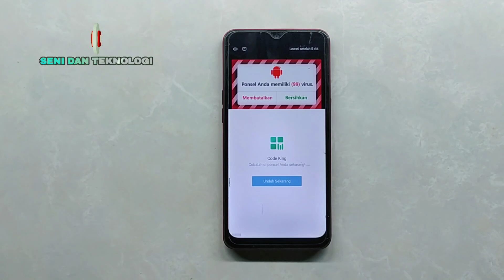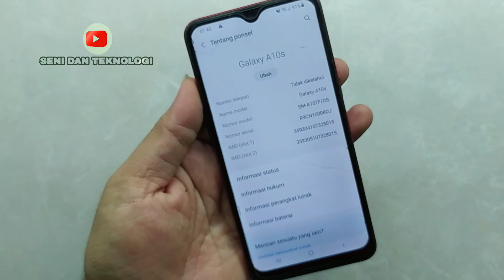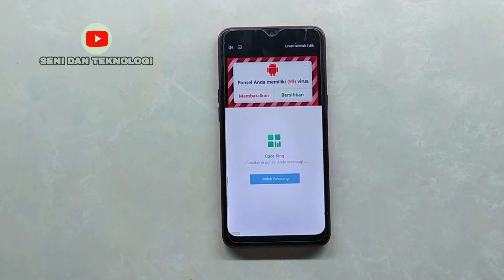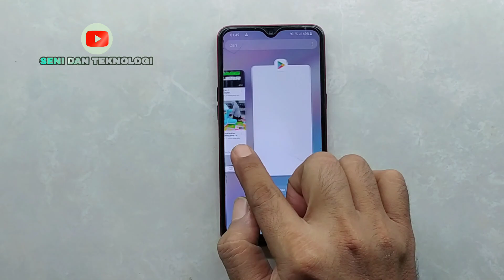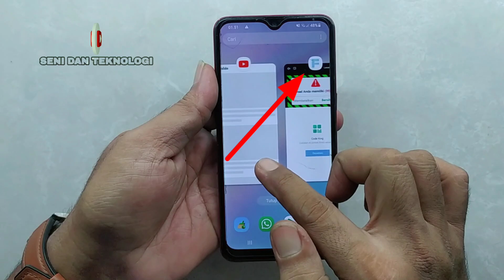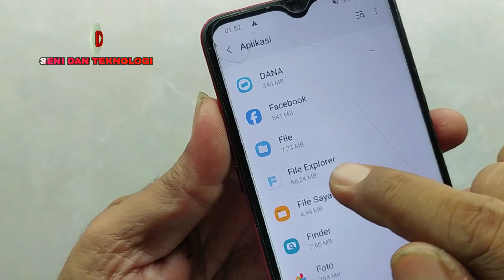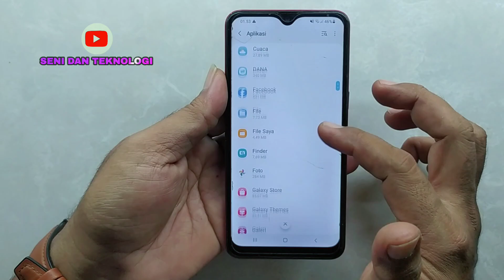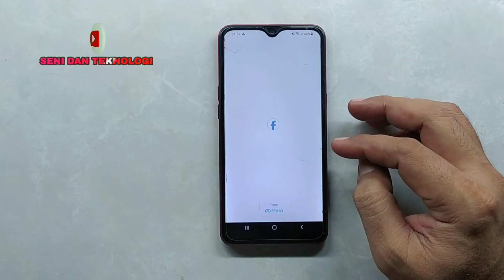IKLAN SAMSUNG A10S || CARA MENGATASI IKLAN SAMSUNG A10S || FIX HOW TO DISABLE ADS SAMSUNG A10S